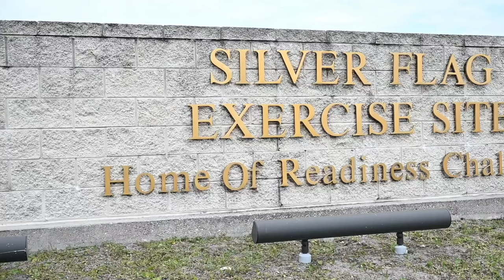AFDW competes in AFCE Readiness Challenge IX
News package of team AFDW competing in, Air Force Civil Engineer Readiness Challenge IX, April 25-28, 2023, at Tyndall Air Force Base, Fla. During the weeklong competition, Readiness Challenge IX tested the warfighting culture among civil engineers, assessed unit readiness, and built engineer contingency skills for more than 300 Air Force civil engineers, from eight major commands around the world.

FL, UNITED STATES
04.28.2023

 (U.S. Air Force photo by Jason Treffry)

Film Credits: Video by Jason Treffry
Joint Base Anacostia-Bolling